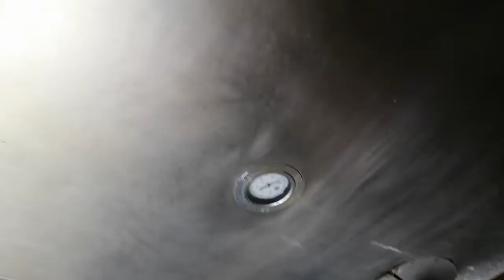milk parlour || పాల ఉత్పత్తి || పాల కేంద్రం